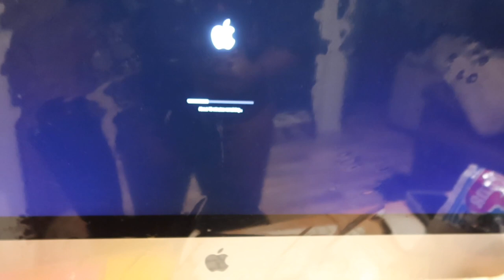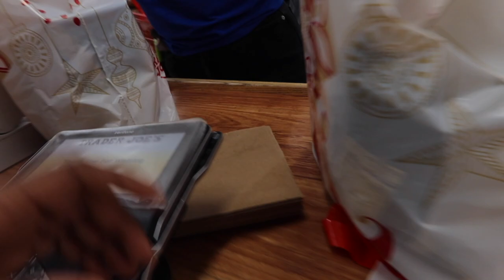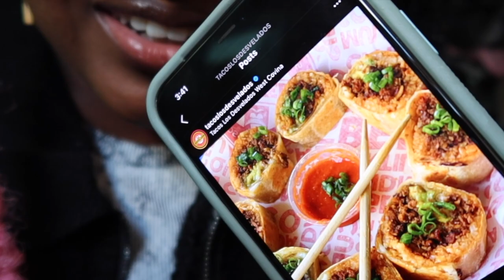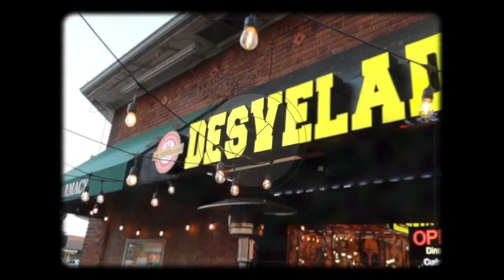WEEKLY VLOG: SHE EXPOSED ME + BDAY TRAVEL REVEALED + WENT ON A DATE + AUTHENTIC AFRICAN CELEBRATION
this week we dealt without of chaos with my computer. I made a ton of good healthy meals because im trying to lose weight. I took bae to an authentic African bday celebration. and finally revealed our birthday travel plans. watch me manage all these things and experience Zakiya Asha.